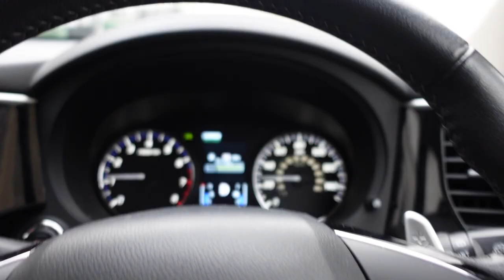Walka o Warcrafta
Dzień z życia Taty-Gamera.
Przy okazji test nowej kamery do Vlogowania 🤘😁🤘

📢 Użyłem automatycznych, default'owych ustawień do nagrania tego odcinka. Nie edytowałem kolorów, ostrości ani audio. Wszystko w surowym stanie prosto z kamery. Uważam, że test wyszedł na mega plus. To jest coś czego szukałem od dawna. 🥰
Mega sprzęt dla Vlogerów.
Zakup udany w 100%. Jaka jest wasza opinia?

Dzieki!

Tukos